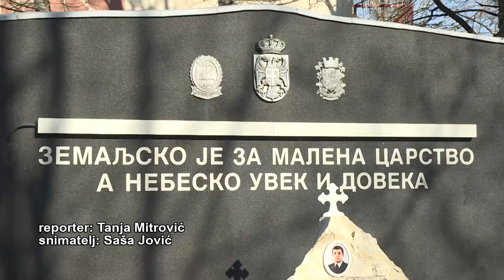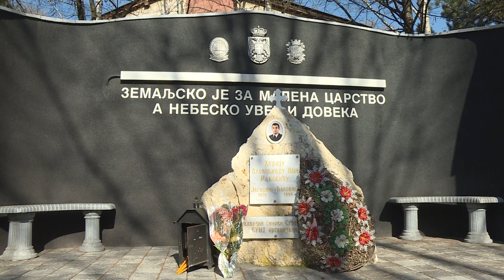Info - Bunt i Zavetnici podsetili na 24.mart 1999. godine (TV KCN 24.03.2023)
Paljenjem sveća kraj spomenika Aleksandra Ace Rakovića, vojnika poginulog u rejonu Đakovice 1999.godine, političke organizacije Bunt –Prava Srbija i Zavetnici obeležile su u Jagodini sećanje na sve žrtve NATO bombardovanja.